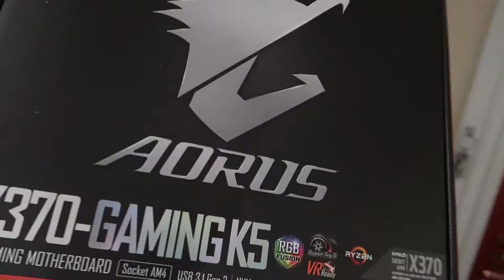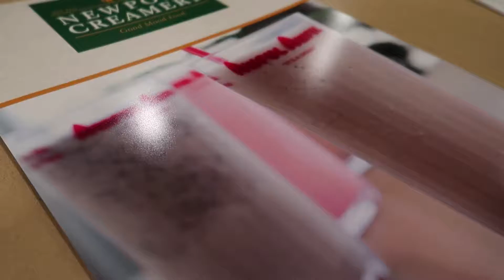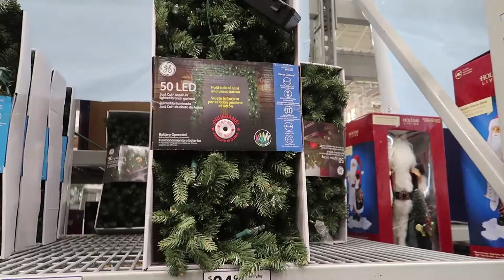Let's Get This Tree Up! | Vlog 899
11.25.17 | Day 899

The new CPU and motherboard arrived. We take grandma out to Jersey Mikes and Newport Creamery. Later, Ken decides he wants to rearrange the entire living room and put up the Christmas tree.